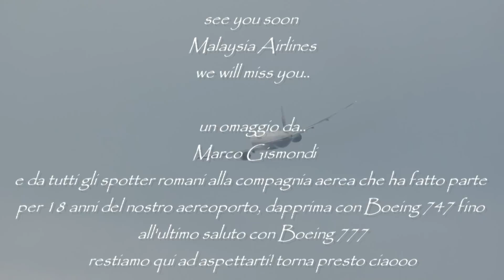THE LAST FLIGHT Malaysia Airlines 777 in Rome Fiumicino (FCO/LIRF)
after 18 years Malaysia Airlines closes the flight Kuala Lumpur-Rome Fiumicino, the compary arrived in 1993 with Boeing 747-400